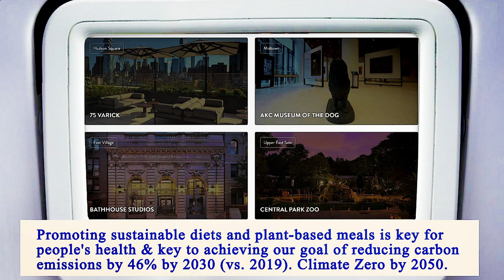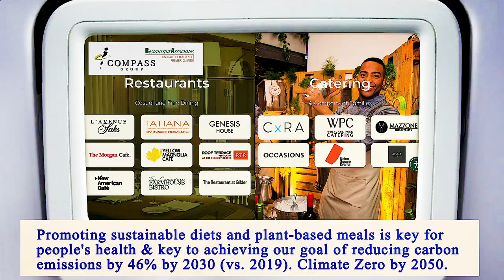Nearest Restaurant From Me Manhattan 10010 NY, New York County, New York, United States